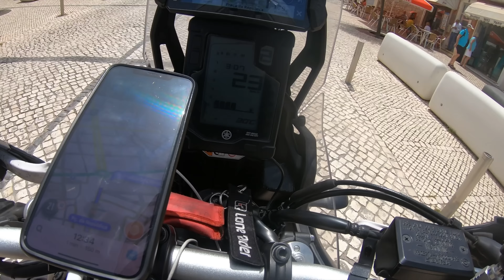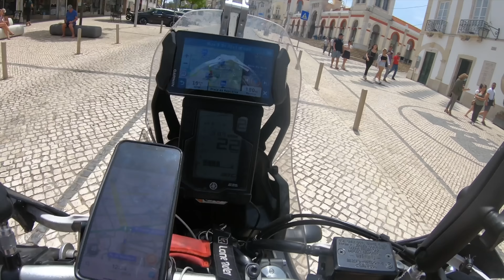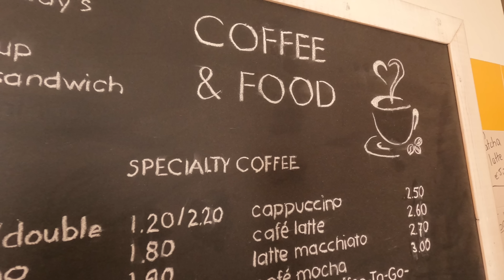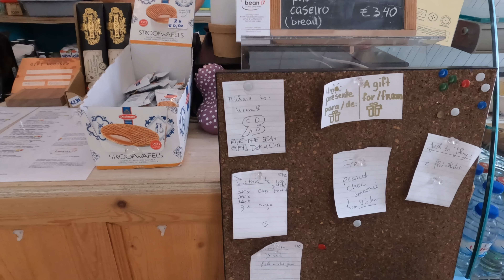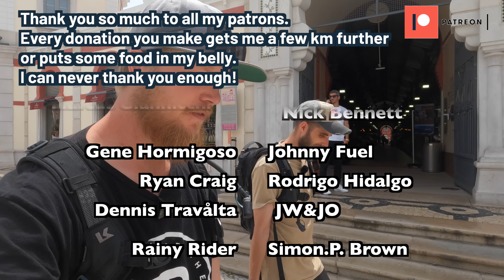E68: Bean 17, Why I came to Portugal in the first place 🇵🇹 Coffee ☕️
Finally managed to make it to Loulé and to the coffee shop Which was the reason I came to Portugal.

Find the good - Sarah the Illstrumentalist